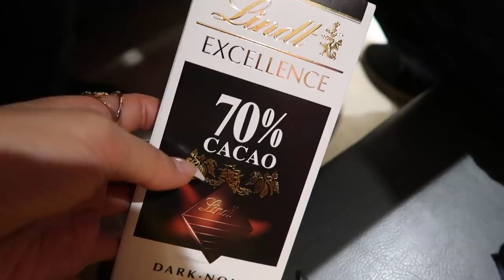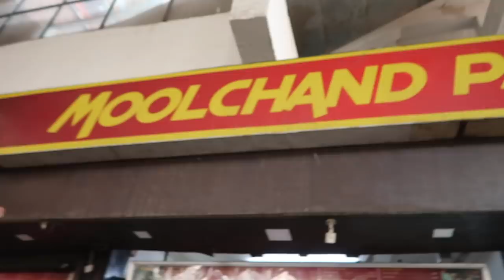TRANSGENDER IN INDIA - DELHI (Part 2 of 3)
India Vlog Part 3 coming soon!

Bellami Hair: "julie" to save $$$

Vanity Planet Palette Brush Set: JOULES70